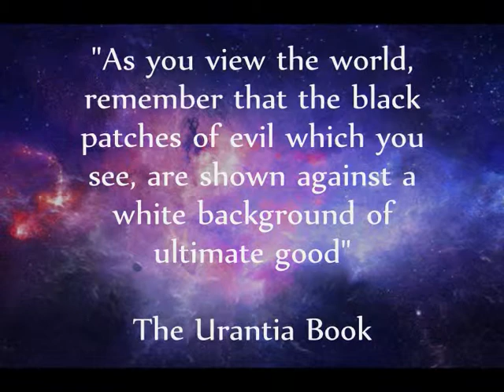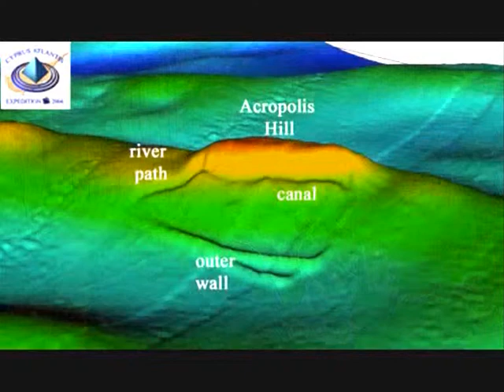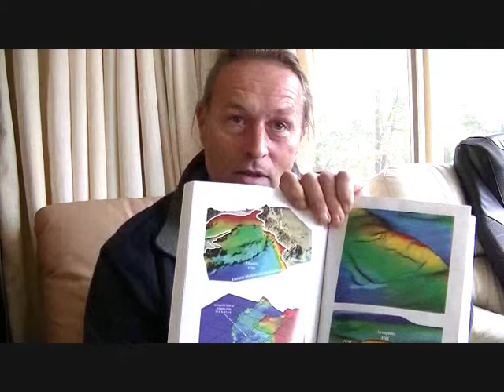ExploreExpressExchange interviews Dennis De Jong (The Urantia Book)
ExploreExpressExchange interviews Dennis De Jong on The Urantia Book. Dennis has travelled to the Cyprus Coast to find the location of the Garden Of Eden to attempt to produce evidence for what is written in this book.

"The Urantia Book, first published by Urantia Foundation in 1955, claims to have been presented by celestial beings as a revelation to our planet, Urantia.
The writings in The Urantia Book instruct us on the genesis, history, and destiny of humanity and on our relationship with God the Father. They present a unique and compelling portrayal of the life and teachings of Jesus. They open new vistas of time and eternity to the human spirit, and offer new details of our ascending adventure in a friendly and carefully administered universe.

The Urantia Book offers a clear and concise integration of science, philosophy, and religion. Those who read and study it believe that The Urantia Book has the capacity to make a significant contribution to the religious and philosophical thinking of people worldwide.

The Urantia Book is not a "religion" per se. It builds upon the religious heritages of the past and present, encouraging a personal, living religious faith.

Readers around the world have told us that reading The Urantia Book has profoundly affected them and often changed their lives. It has inspired them to reach new levels of spiritual growth and enhanced their sense of the value of human life.

We encourage you to read it as well and discover for yourself its ennobling message."